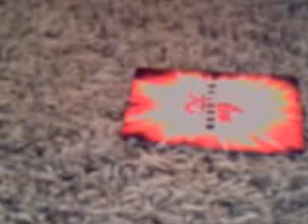falcon fly reveiw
a video on a review of falcon fly so watch